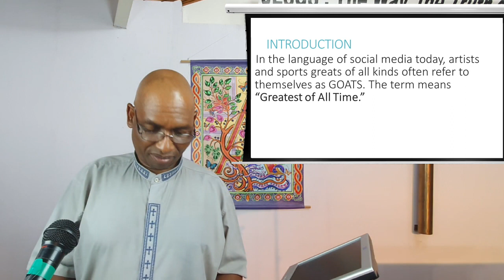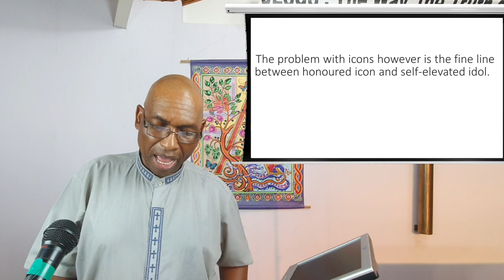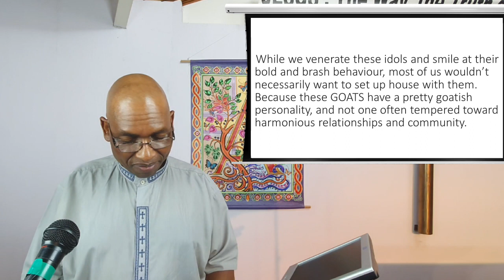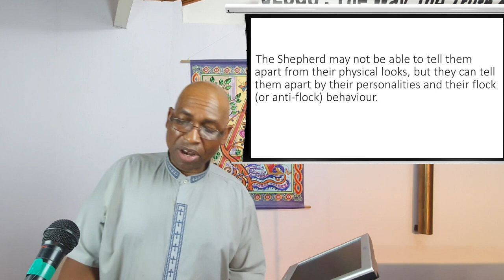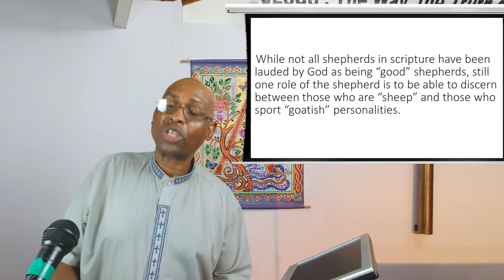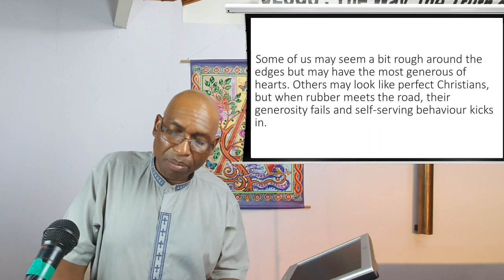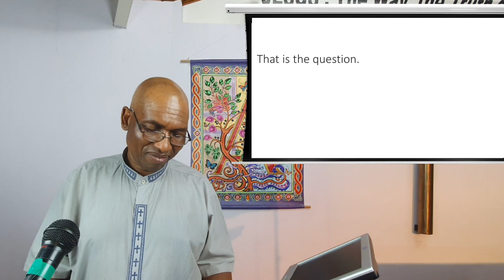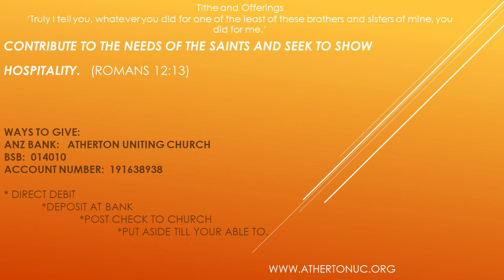25 November 2020 - "Are you a G.O.A.T?” - Rev Johnson Makoti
Would you be a sheep or a goat? Do you listen for the Master’s voice or do you do your own thing? Watch and listen as the Reverend Johnson Makoti expound on Matthew 25: 31-46 and how we can head the advice Jesus gave to us. Let us care for one another and the poor and needy.

Publishing:  A. McCosh